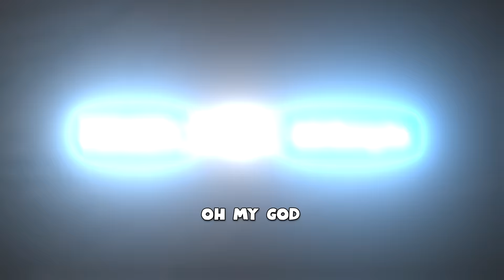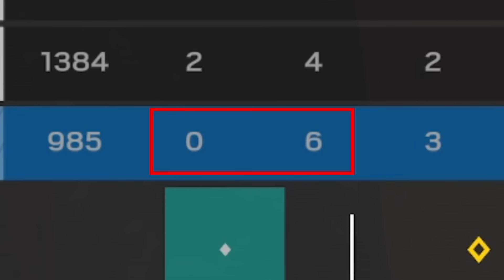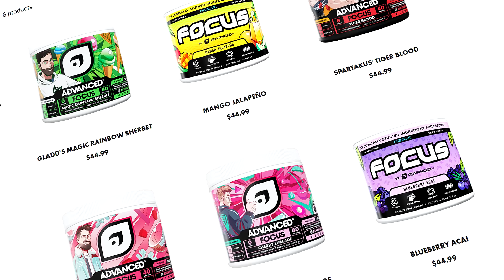The Rainbow Six Siege Experience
I got to experience the honeymoon phase, leveling up from 1-50 so that I could unlock ranked. I hear that many refer to this window of time as "the only point in time in which playing siege is actually fun". Should I make a ranked video next?